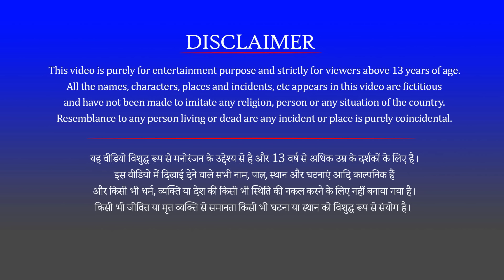जादूई सफेद शेर और काला शेर का पुनर्जनम Jadui Saphed Sher ki Hindi Kahaniya Funny Animals Videos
जादूई सफेद शेर और काला शेर का पुनर्जनम Jadui Saphed Sher Aur Kala sher ki Punrjnam ki Hindi Kahaniya Funny Animals Videos